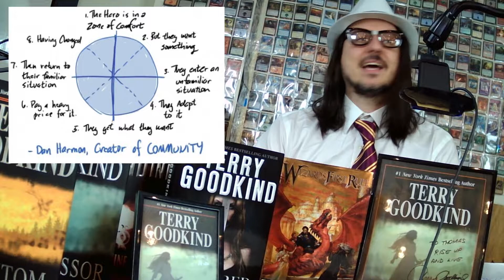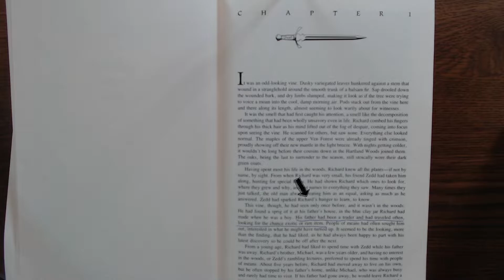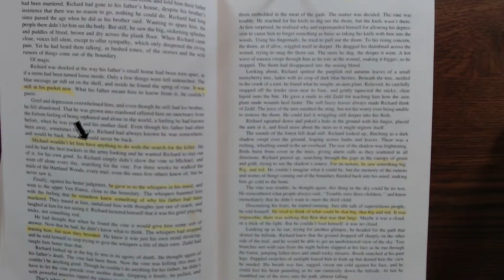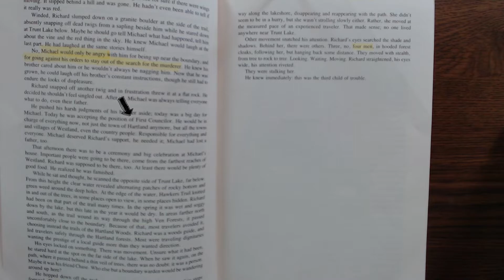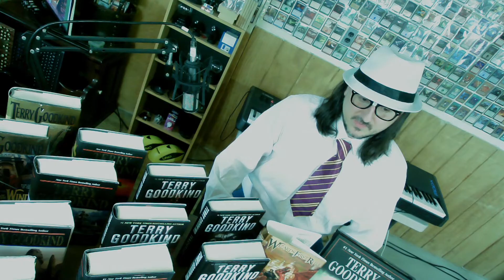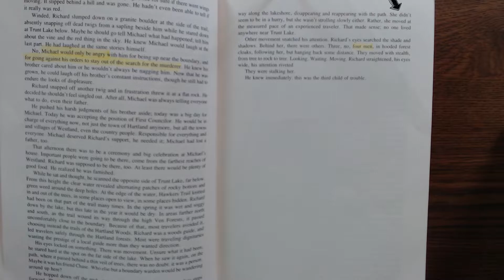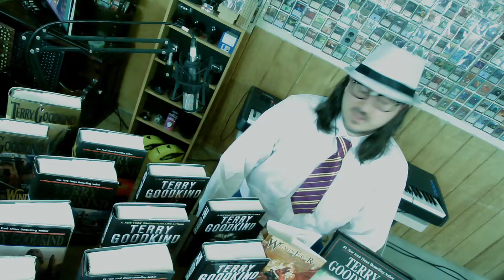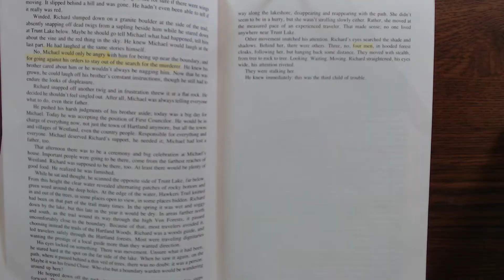Seeking The Truth About the Sword of Truth - Wizard's First Rule Chapter - 01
Welcome to Seeking The Truth About the Sword of Truth - Wizard's First Rule Chapter - 01.  In this series I will drill into each chapter of the Sword of Truth series written by Terry Goodkind.  I'll be breaking down each of these chapters and looking at them from as many different angles as possible.

This video focuses heavily on the tools Goodkind uses to start a brand new novel, and quickly generate interest in the mind of the reader to keep them from putting the book down.

If you are looking for a copy of Wizard's First Rule, one can be found here: